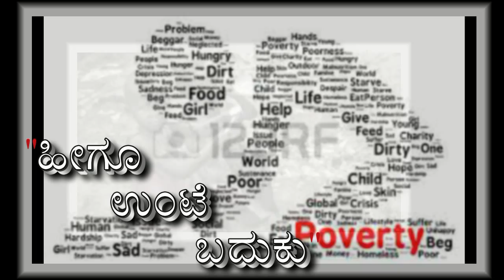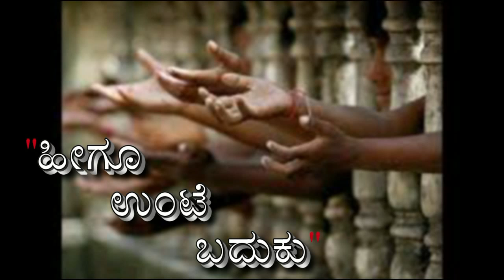baduku heegoo unte /this is life /poor life /svn tv shahapur/poor people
This is svn tv shahapur kannada hindi  english thelugu marati thamilu bengali malayalm all  time press news and local to intranational news this svn tv channel is youtube channel